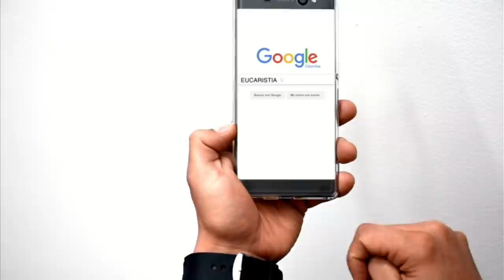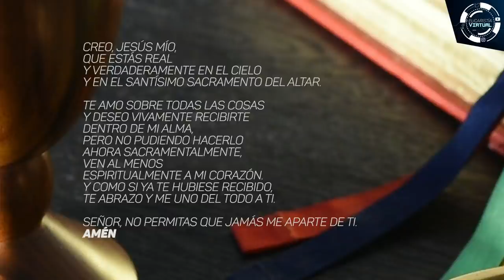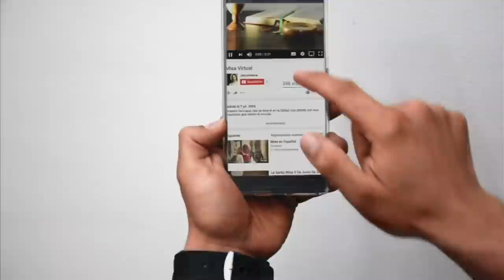EUCARISTÍA VIRTUAL - SANTA MISA | Lunes 23 de octubre | Padre Néstor Mario Arias